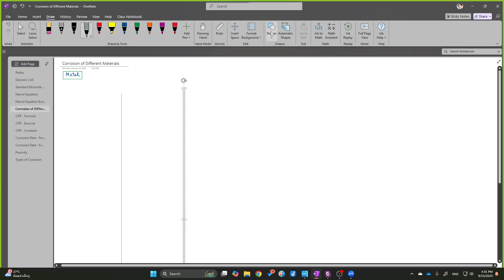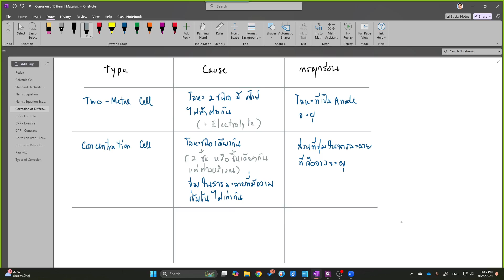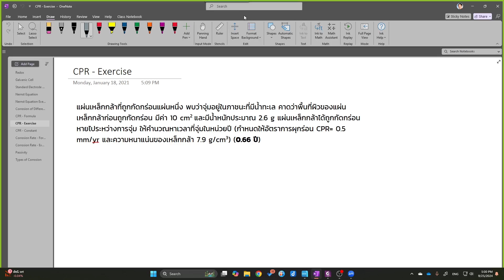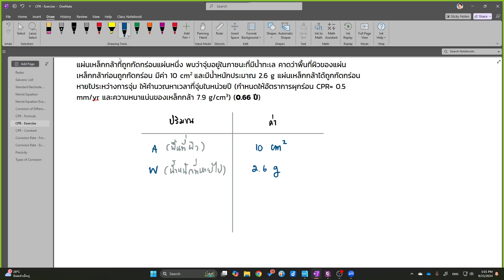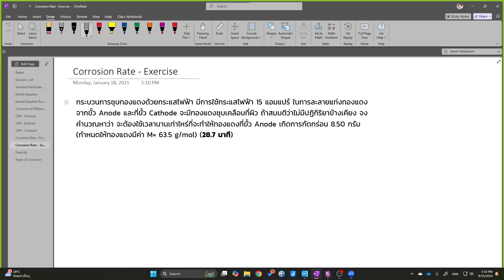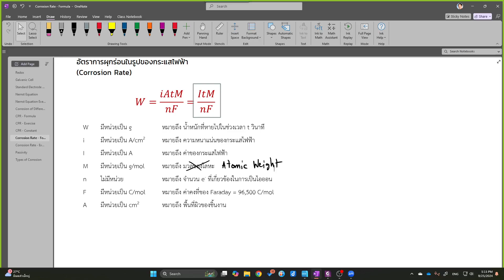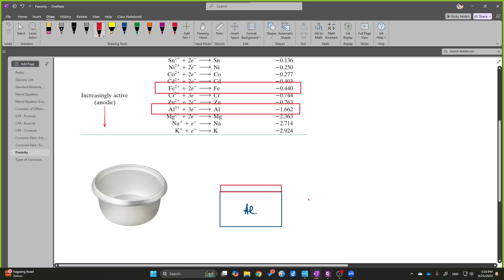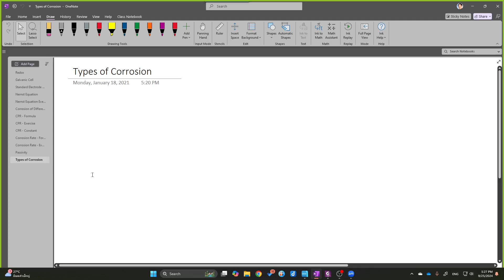Materials 2567-1 (802): Chapter 17 - Corrosion Part 2